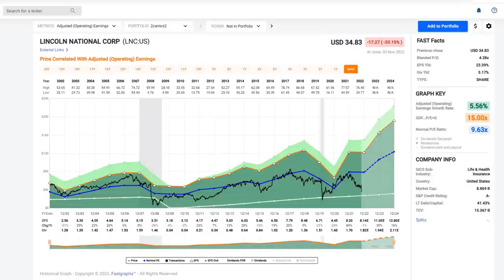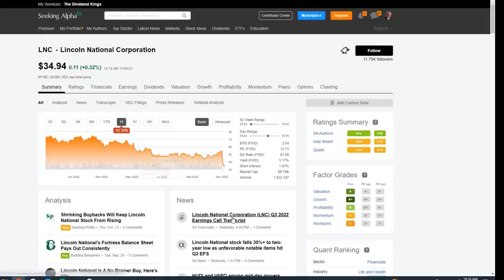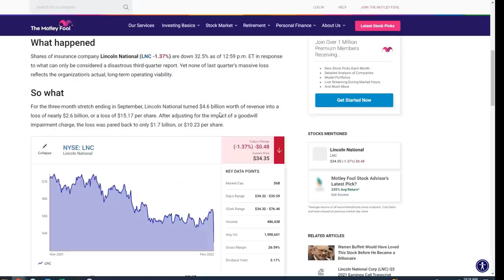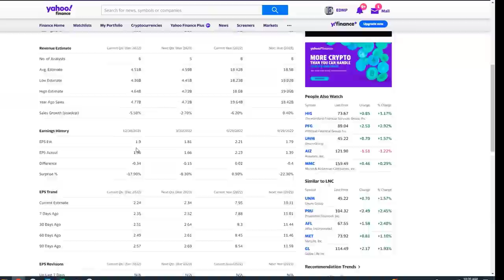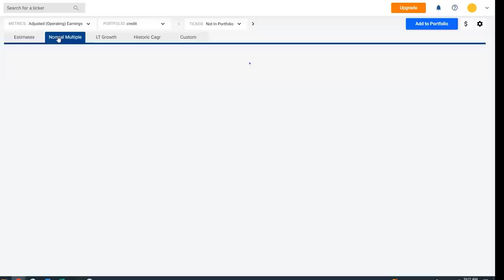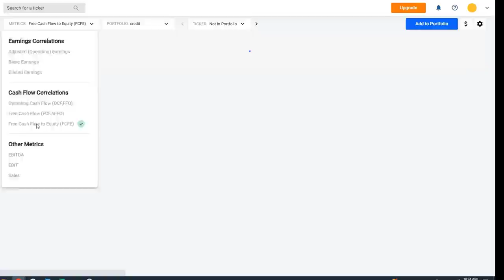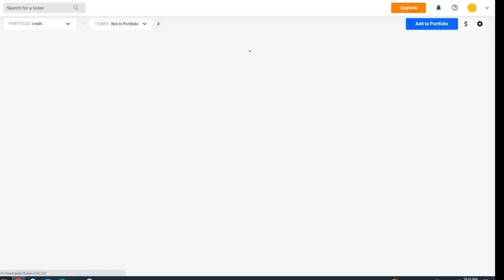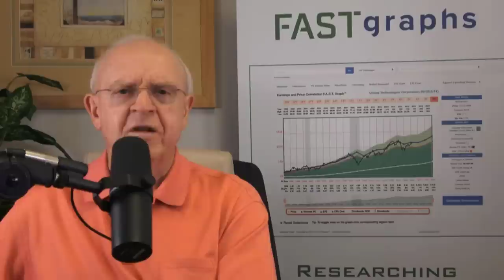Some Are Calling This High-Yield Life Insurer An Opportunity Of A Lifetime | FAST Graphs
Lincoln National’s (LNC) stock price fell more than 33% in yesterday’s market after reporting a substantial operating loss.  However, the Motley Fool issued in their words “a rare all in “buy” alert.”  In contrast, Seeking Alpha news editor Liz Kiesche issued a report with the following headline “Morgan Stanley steps to sidelines on Lincoln National, due to $2.2B charge in Q3” Nevertheless, the headline was somewhat misleading because they report issued a $54 price target on this stock selling for $34.83 at the time.

Because of the provocative nature of this price drop I was asked to cover this company.  Therefore, I offer this video illustrating how dramatically and quickly things have changed for Lincoln National Corp.  However, this is not a stock that I closely follow so I strongly suggest that the viewer conduct their own research and due diligence.  With that said, I did go through the earnings transcript as thoroughly as I could and drew the following conclusion.  There are a lot of moving parts in this company coupled with the necessity for actuarial assumptions that may or may not come to pass.
Unquestionably, I see risk in this company and its stock.  On the other hand, I see that risk greatly mitigated by the current valuation.  In other words, the risks may already be priced in.  However, whether that is true or not is predicated on whether this horrible earnings report was truly the result of nonrecurring charges.  Consequently, I would suggest “caveat emptor” buyer beware.